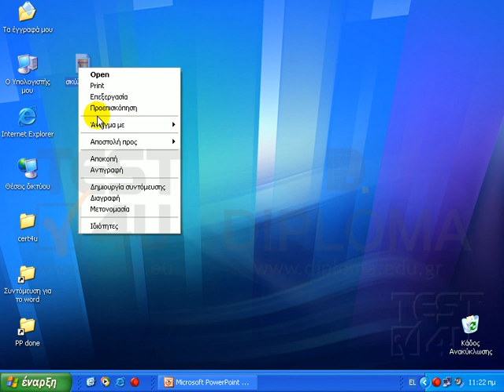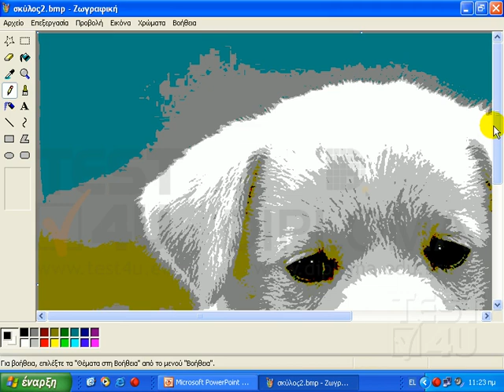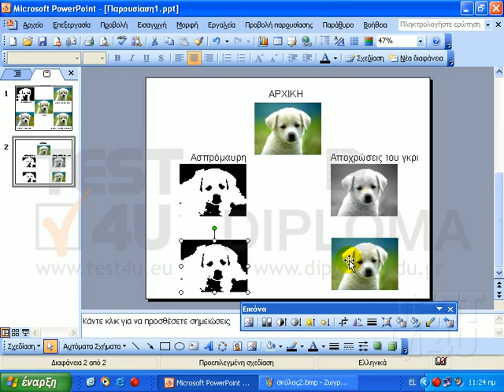PowerPoint 2003 Expert - Βάθος χρώματος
Στην συνέχεια θα αναφερθούμε στην αλλαγή του βάθους χρώματος μιας εικόνας. Στην τρέχουσα διαφάνεια εμφανίζονται πέντε εικόνες. Αυτή είναι η αρχική μας εικόνα, ενώ στις τέσσερεις αυτές εικόνες έχουμε αλλάξει το βάθος χρώματος. Η εικόνα αυτή είναι μία μονόχρωμη εικόνα. Κάθε pixel της είναι άσπρο ή μαύρο, χρησιμοποιεί  δηλαδή 1 bit πληροφοριών. Η εικόνα αυτή χρησιμοποιεί 4 bits πληροφοριών, κάθε pixel λαμβάνει ένα από τα 16 διαθέσιμα χρώματα. Η εικόνα αυτή χρησιμοποιεί 8 bits πληροφοριών, κάθε pixel λαμβάνει ένα από τα 256 χρώματα. Η εικόνα αυτή χρησιμοποιεί 24 bits πληροφοριών, κάθε pixel λαμβάνει ένα από τα 16,7 εκατομμύρια χρώματα. Στη συνέχεια θα δείξουμε πως αλλάζουμε το βάθος χρώματος της εικόνας σκύλος.jpg χρησιμοποιώντας την εφαρμογή της ζωγραφικής. Για να ανοίξουμε την εικόνα με το πρόγραμμα ζωγραφικής, κάνουμε δεξί κλικ στην εικόνα, «ʼνοιγμα με» και επιλέγουμε «Ζωγραφική». Από το μενού «Αρχείο» επιλέγουμε την εντολή «Αποθήκευση ως». Εδώ επιλέγουμε σε ποιον φάκελο θα αποθηκεύσουμε την εικόνα μας, ενώ εδώ εισάγουμε το όνομα με το οποίο θα αποθηκευτεί. Πατώντας το βέλος στο πεδίο «Αποθήκευση ως» εμφανίζεται αυτή η αναπτυσσόμενη λίστα με όλους τους τύπους των αρχείων. Εμφανίζονται τέσσερεις επιλογές βάθους χρώματος. Μονόχρωμη εικόνα, εικόνα 16 χρωμάτων, εικόνα 256 χρωμάτων και εικόνα 24bits. Επιλέγουμε π.χ Bitmap 16 χρωμάτων και πατάμε το κουμπί Αποθήκευση. Εμφανίζεται το μήνυμα αυτό, το οποίο μας πληροφορεί για πιθανή απώλεια πληροφοριών χρωμάτων. Επιλέγουμε «Ναι» διαφορετικά η εικόνα δεν θα αποθηκευτεί. Το αποτέλεσμα είναι αυτό. Ας δούμε ένα ακόμη παράδειγμα, στο οποίο θα αλλάξουμε την μορφή μιας εικόνας, δίχως να χρειαστεί να την αποθηκεύσουμε. Στην δεύτερη διαφάνεια, εμφανίζονται πέντε εικόνες. Αυτή είναι η αρχική μας εικόνα. Η μορφή αυτής της εικόνας έχει μετατραπεί σε ασπρόμαυρη και αυτή σε διαβάθμιση του γκρι. Στη συνέχεια θα αλλάξουμε την μορφή αυτής της εικόνας σε ασπρόμαυρη. Κάνουμε δεξί κλικ στην εικόνα, επιλέγουμε «Μορφοποίηση εικόνας». Κάνουμε κλικ στην καρτέλα «Εικόνα». Στο πεδίο «Χρώμα» ...